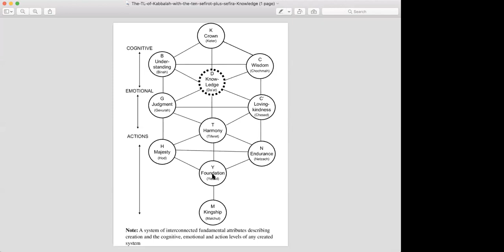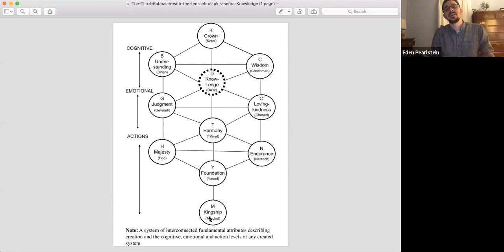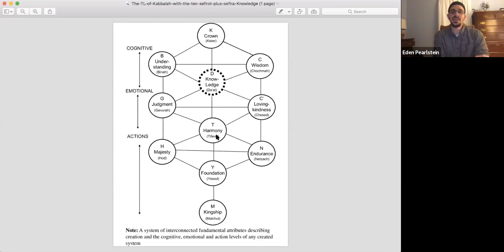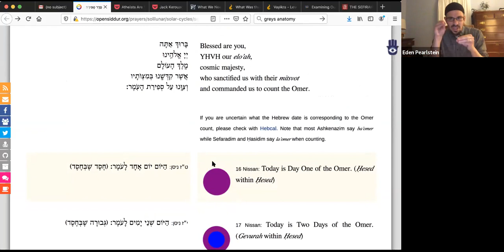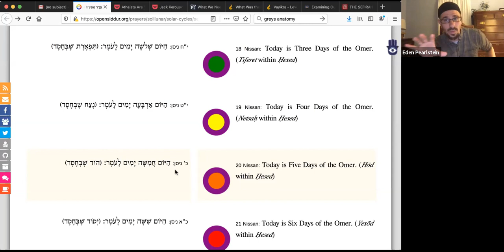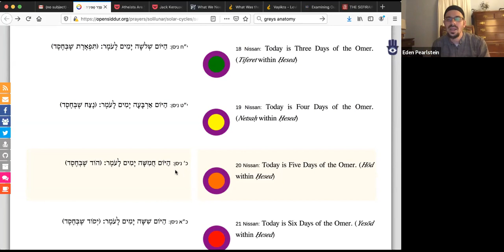The Omer Period: Explore "Sefirat HaOmer" with Eden Pearlstein (Class 1)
Travel through time, space, and soul! Eden Pearlstein looks at the dimensions of spiritual practice and poetic symbolism in "Sefirat HaOmer" (or counting the Omer). This was session one of a seven-part series.